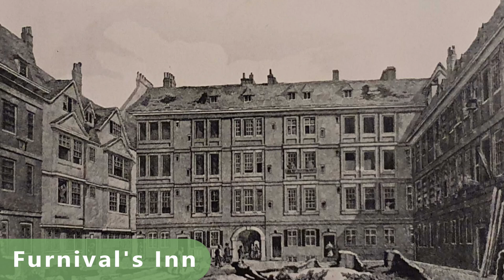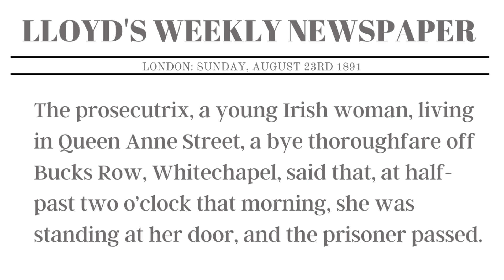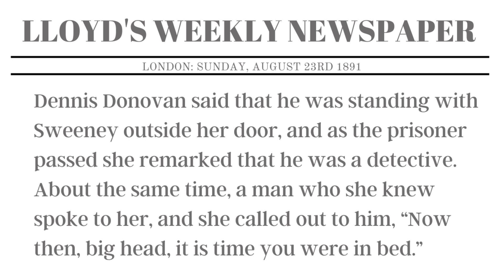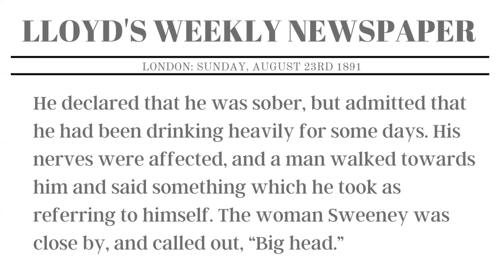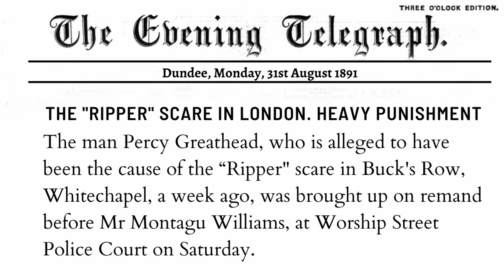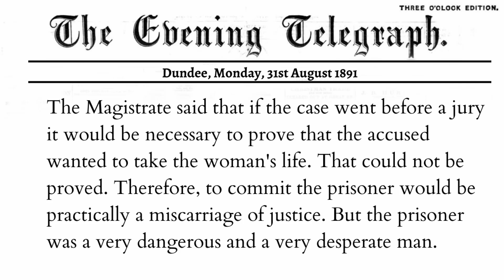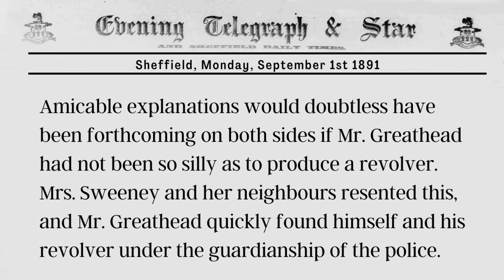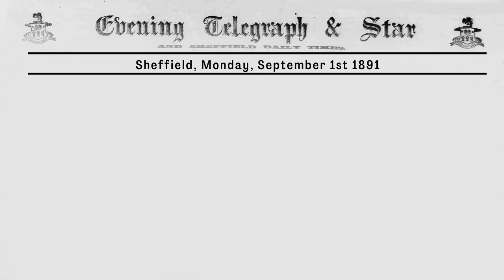Percy Greathead Finds Himself Accused Of Being Jack The Ripper - 1891.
In August, 1891, 29-year-old Percy Greathead paid a visit to Whitechapel to view the murder sites, and found himself being accused of being Jack The Ripper.

His story is an interesting one in that it illustrates the fact that three years after the murders and the panic that they generated, the fact that the killer was still at large caused people to be on the lookout for his potential return.

Percy Greathead inadvertently drew attention to himself when a local resident called to a man in the street by his nickname "big head." The similarities between "big head" and his own name, Greathead" led poor old Percy to think she was insulting him.

The situation may well have been satisfactorily revolved, had it not been for the fact that Percy Greathead was in the habit of carrying a revolver with him wherever he went.

He proceeded to pull out his revolver and threatened to shoot the woman whom he felt had insulted him, Margaret Sweeney. The result was that Greathead ended up being arrested, and he appeared in court later that day. There was great excitement in the court when word spread that Jack the Ripper had been captured.

In this video, we follow the full story of Percy Greathead's experience, right through to his sentencing by the magistrate.